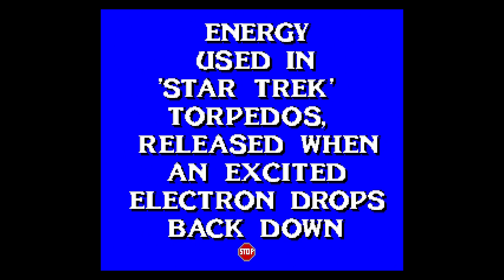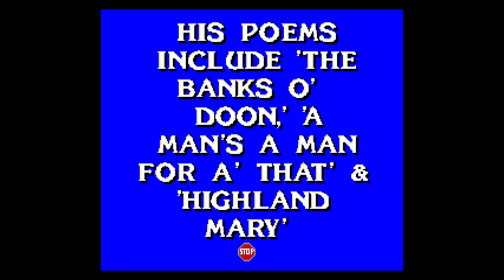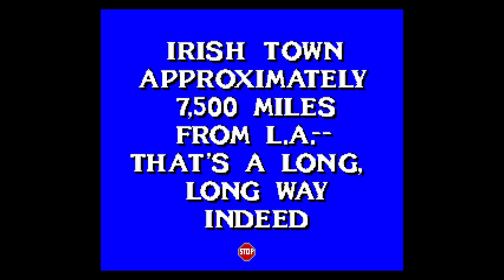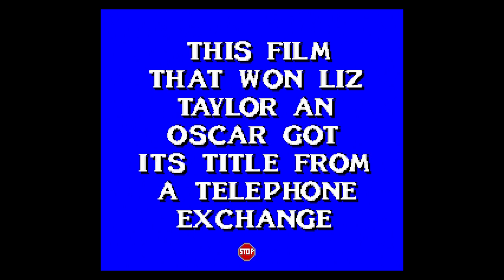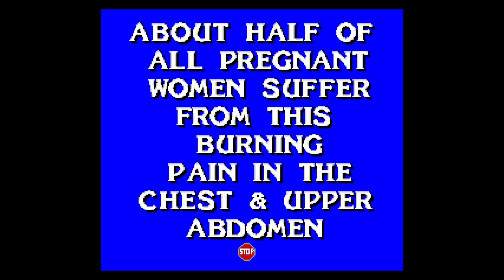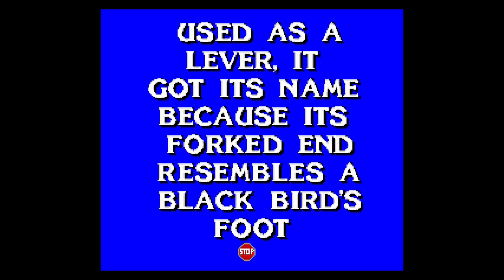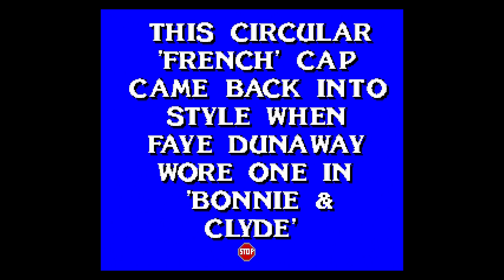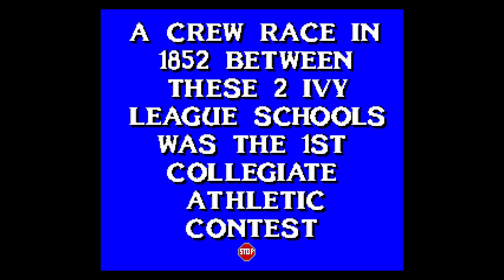Jeopardy! Deluxe Edition [SNES] Game #13 on August 4th 2022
Watch as I play my 13th game on the Super Nintendo game JEOPARDY! DELUXE EDITION. This was played against two CPU opponents.

FINAL RESULTS:
1st Place: ME with $99,999
2nd Place: LIZ with $1400
3rd Place: MIKE with $0

JEOPARDY! DELUXE EDITION was released in JUNE 1994 for the Super Nintendo in North America. The game was developed by IMAGINEERING INC. and published by GAMETEK.

Date Captured: Thursday, August 4th 2022
Capture Device: Elgato HD60 S
Editing Software: Pinnacle Studio 24 Ultimate